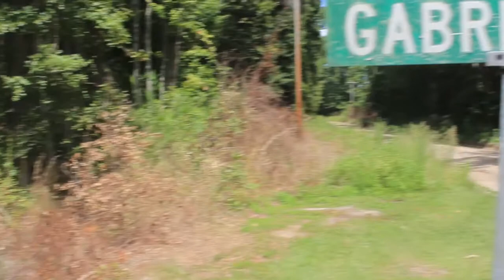Williams Vineyard & Farm Festival Part 1 (HD) 2014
Nesmith, South Carolina, USA

Presented by Kamau Suttles of Calculator Guys Studio